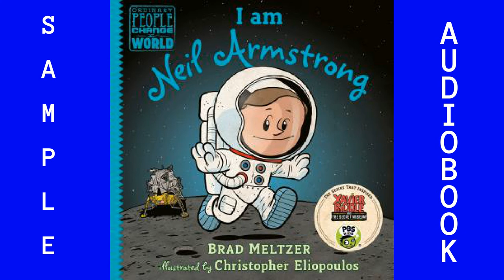Audiobook Sample ISBN9781984883612 Biography and Memoir